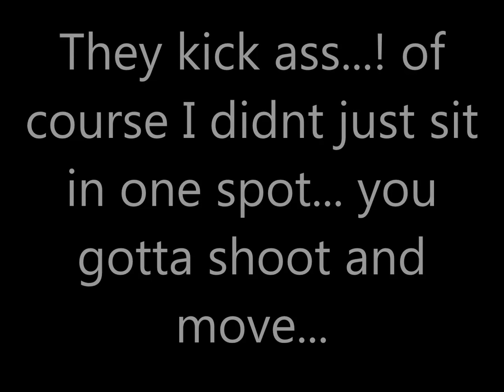CnC_BPA vs PONY_TTO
This guy came up into 391 hitting a few lower level bases... so I went over to his base to kill him... he ran his fleets at me ( gotta love that)... so i retreated. Came back when he was asleep, and killed him.
NOTE: - I understand that some players run base fleets and thats just the way they play, I get it. - but for me - not my style. I'd rather play like a serial killer and get them while they are sleeping. :) Oersonally,  I dont run my base fleets so come hit me anytime,